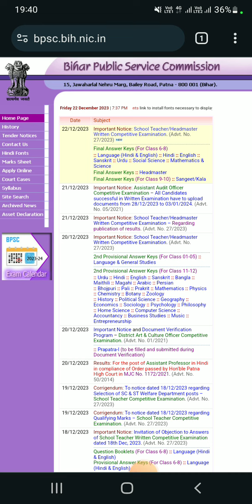BPSC TRE 2.0 के रिजल्ट का ईंतजार खत्म?6 से 8 गणित&विज्ञान,संगीत&कला(9से10)HEAD MASTER RESULT जारी?